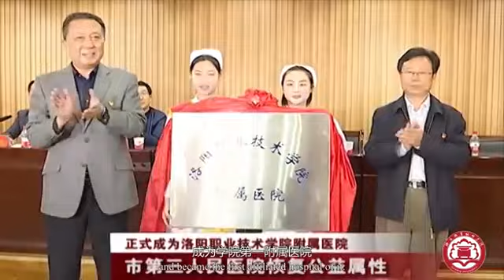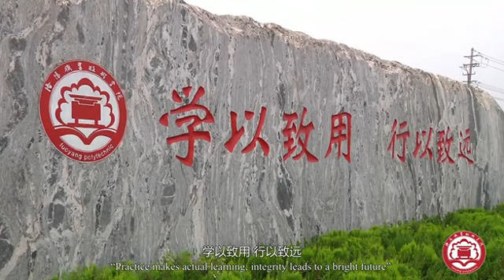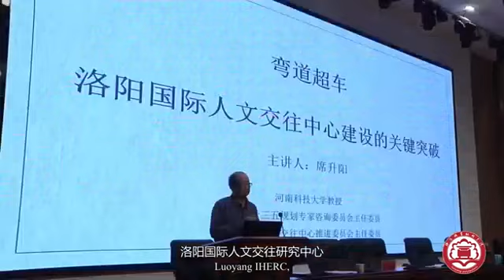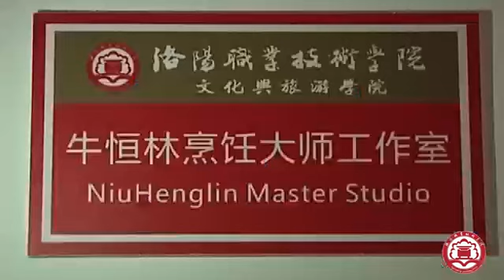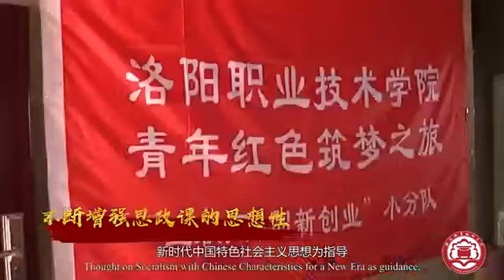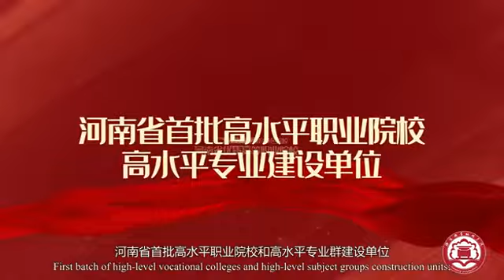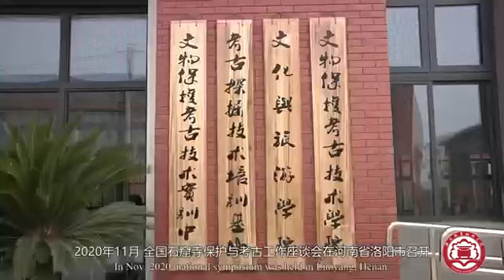Luoyang Polytechnic | Luoyang, Henan, China | Campus View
Luoyang Polytechnic is located in Luoyang, a historical and ancient capital with a history of 5,000 years of civilization, 4,000 years of city construction and more than 1,500 years of capital construction. The college has a long history and profound cultural accumulation. It covers an area of nearly 2,800 acres, with teaching equipment worth 150 million yuan, 1,042,200 books in its collection, and 153 off-campus practice and training bases. There are currently more than 23,000 students.It offers 60 specialties in 11 categories, including medicine and health, equipment manufacturing, finance and commerce, culture and art, and strives to create three high-level professional groups, namely, medical care combined with high-end old-age care, intelligent equipment manufacturing, and cultural and tourism integration. At the same time, five high-level professional groups, including archaeological exploration and cultural relic restoration, e-commerce and modern logistics, information technology and artificial intelligence, opera culture and art, digital construction and prefabricated architecture, will be cultivated. The school attaches great importance to international exchanges and cooperation. In recent years, the school has established cooperative relations with more than 30 foreign universities and educational institutions in Britain, Italy, New Zealand, Belarus, Japan, Malaysia, South Korea, Thailand, the Philippines and other countries to introduce advanced ideas and high-quality educational resources of foreign vocational education to the school. Through launch the activities such as" Chinese bridge "to serves countries along the “The Belt and Road”, and builds a new system for high-quality development of "Chinese + Vocational Skills" vocational education.